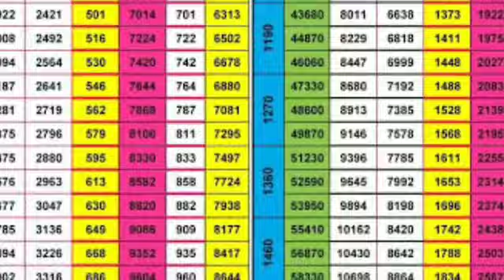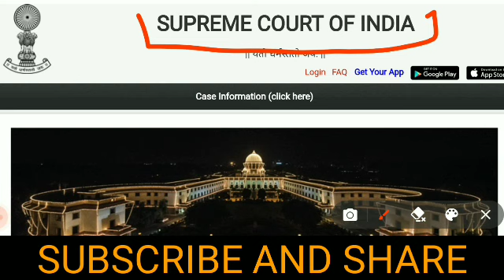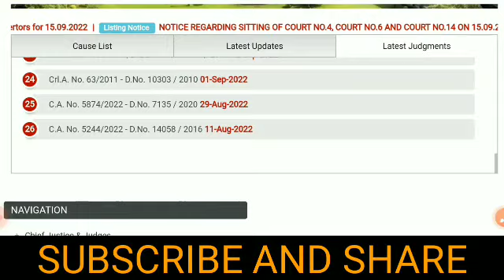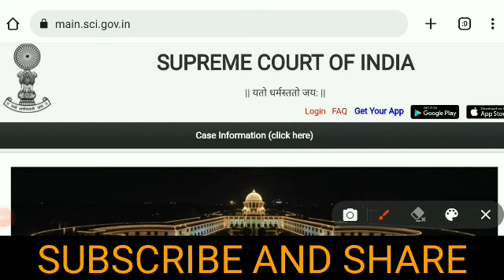पेंशन Revision के लिए PCDA ने माँगा श्याम 6 बजे तक का टाइम, पेंशनधारको की लगी लॉटरी || orop news